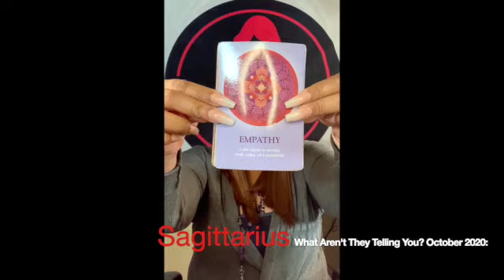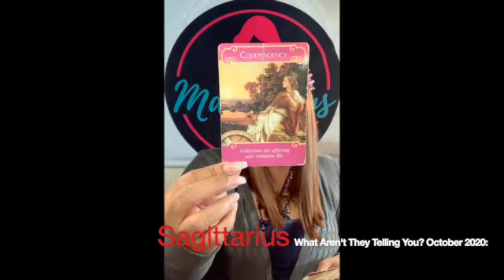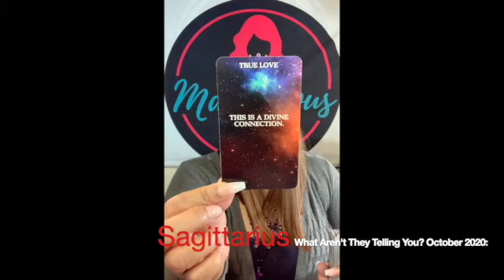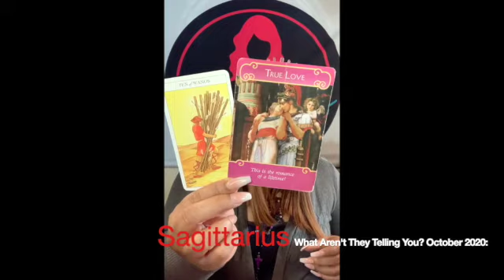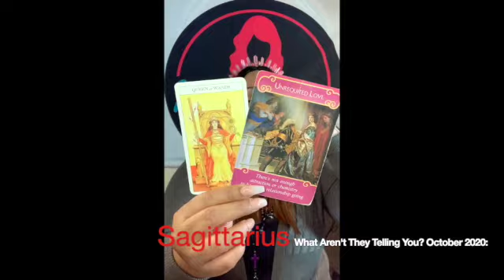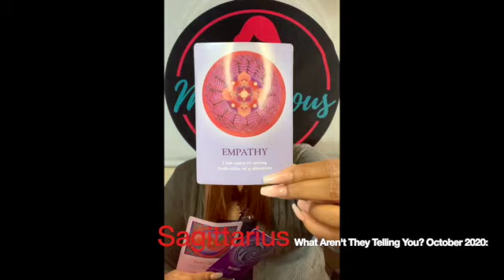♐️ Sagittarius: They realized this is TRUE LOVE and when they hurt you they hurt themselves!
Sagittarius: They realized this is TRUE LOVE and when they hurt you they hurt themselves! is a What Aren't They Telling You? video for the time-frame of October 2020: Week; #2.

Intro: 0:00
Soul's Journey Lesson Cards "Blockages" (Intuitive Messages): 1:47
Sagittarius First Card out (Main Energy): 3:30
Sagittarius First Clarifier out (Romance Angel Oracle): 8:34

THE DATES ARE FOR ME; THE MESSAGES ARE FOR YOU!

October 2020 (Week #2) Video Lineup:
Taurus ♉️
Capricorn♑️
Libra ♎

👇The rest of the lineup👇
Aries ♈️
Gemini ♊️
Scorpio ♏️
Cancer ♋️
Aquarius ♒️
Leo ♌️
Sagittarius ♐️
Pisces ♓️
Virgo ♍️

👉October 2020: 5 Card Collective (Bonus Reading) for Purchase:
COMING SOON!

👇WINTER SPECIALS:👇
NEW CLIENTS ONLY: $5 DOLLARS OFF
(WEEKEND PHONE READINGS, NIGHT READINGS & VIDEO CHAT READINGS)
👉ENTER CODE:  "WINSPECIALNEW"

RETURNING CLIENTS ONLY: $7 DOLLARS OFF
👉ENTER CODE:  "WINSPECIALRETR"

NEW AND RETURNING CLIENTS: $7 DOLLARS OFF
(PRE-RECORDED VIDEO READINGS)
👉ENTER CODE:  "WINSPECIAL$7"

Featured Cards for October 2020:
🃏 Beginner's Tarot
🃏 Soul's Journey Lesson Cards

👇Mail to Marve👇
Marvelous Madame
304 S. Jones Boulevard
Suite 3641

Namaste!